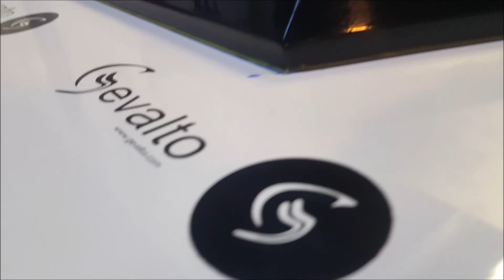How to make mould from 3D printed part/model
This video show full process how to make mould prom part that is 3D printed. In video i Use professional mould tooling system.